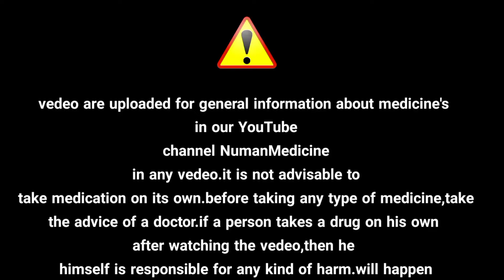itraconazole capsules 200 mg| itraconazole capsules 100mg| candiforce capsule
itraconazole capsules 200 mg
itraconazole capsules 100mg
it mac capsule
it mac capsule 100mg
candiforce capsule 200 mg
candiforce capsule 100 mg
candiforce capsule ke fayde
candiforce 200 side effects in hindi
itraconazole capsules bp 100mg
itraconazole capsules
canditral 100mg tablet
canditral 200 tablet uses in hindi

Hello guys Aj ki is vedeo me hamne apko itraconazole capsule ke bare me us capsule ki puri jankari hamne is vedeo me di he jese ki uske uses kya hota he or kya side effects ate he or precautions kya rehte he or kya dose hoti he puri jankari is vedeo me di he thanku for watching